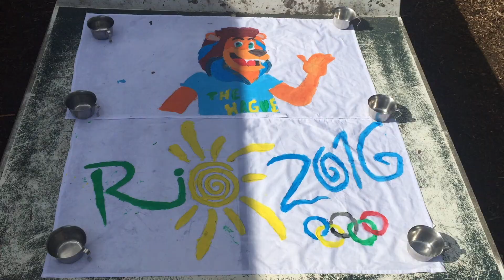The Hague Swimming Kamp - L2T 2016 Zeist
Trainingskamp van jongste zwemmers in Zeist 2016

Credits:
Jelle Blok